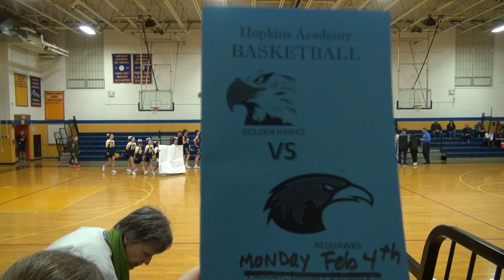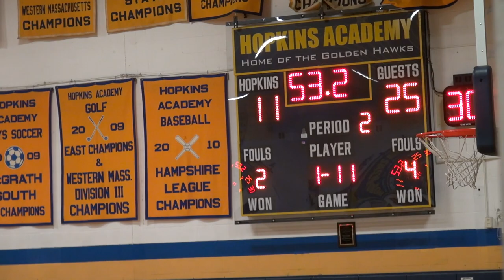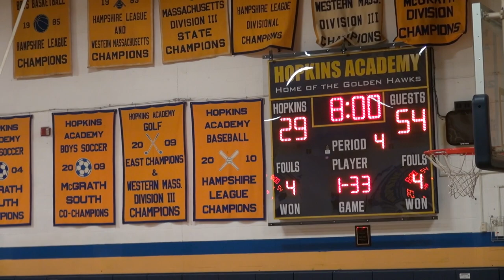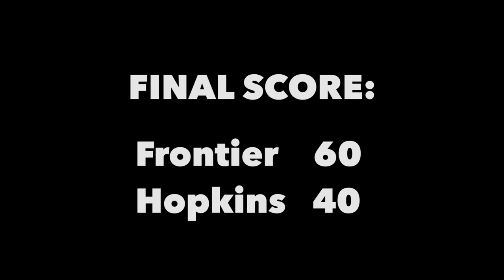Boys Basketball - Hopkins vs Frontier, February 4, 2019